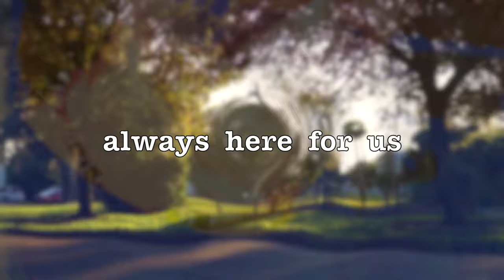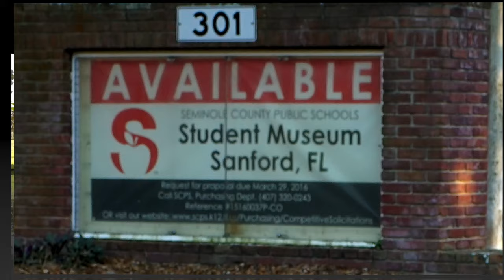" FOR SALE " means " AVAILABLE " ?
. . . not for sanford's age-old,
most beautiful school & school museum

for us neighbors & her many ex-students alike
HOW CAN WE SEE HER GO ??

( jim's museum photopaintings
from annual christmas event, 2006 )